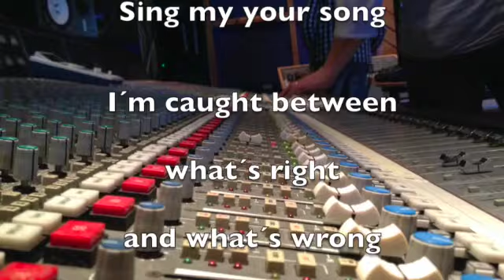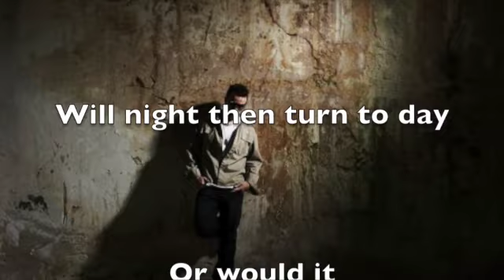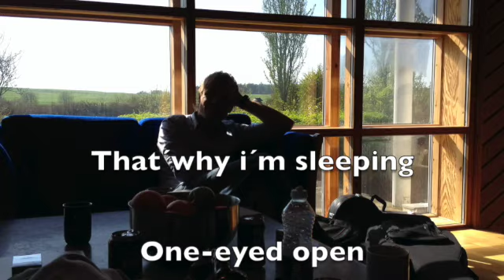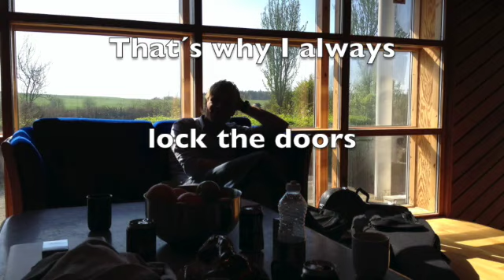Michael Trier One-Eyed Open